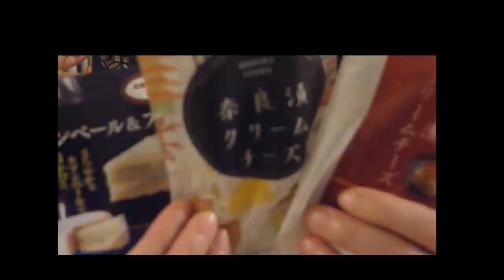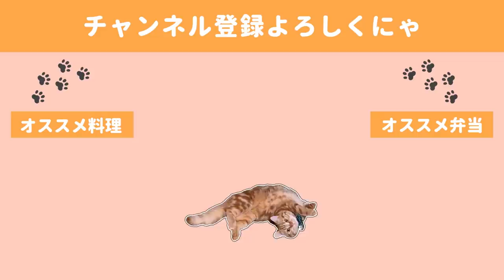【料理動画】可愛いおもてなし女子会セット／猫も交えて女子会【おつまみ】【猫動画】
夫は去年からソロキャンプにはまっており、
この日もソロキャンプに出掛けていました。
なので家でゆったりと女子会(*´▽｀*)✨
茶々もこう見えて女の子なのです😻笑

普段茶々は来客時と爪切りの時、病院から帰った日にしかチュールが食べられないので
久しぶりのチュールを野性的にがっついておりました。
ちゅ～るは猫を狂わせますね。

🍺献立🍺
・さっぱり大葉の豚バラ巻き
・ミニアメリカンドッグもどき
・お手軽ミートタルト
・サーモンとアボカドの和風カルパッチョ
・とろろ焼き

◇BGM◇
DOVA-SYNDROME様

◇ending
Tegallalang owlquesta様